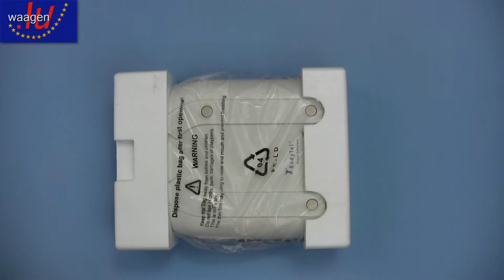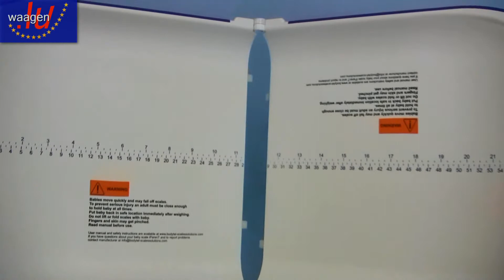Babywaage Soehnle Professional 8320: Auspacken / Einschalten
Das Video zeigt das Auspackung, Einsetzen der Batterien und Einschalten der klappbaren Babywaage Soehnle Professional 8320 (Modell 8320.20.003 BodyTel iParenT).